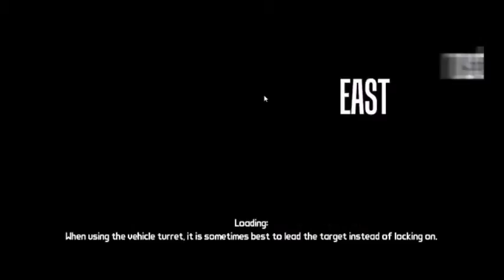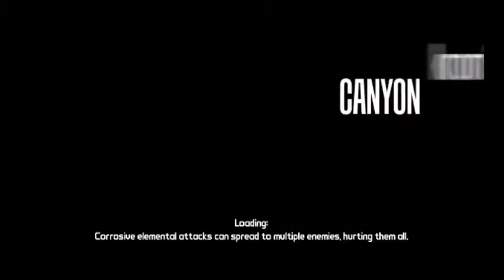Borderlands EP8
GAME CRASH!